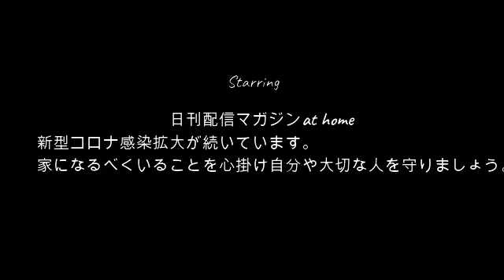【満腹の男】ぜろわん!!まゆの手料理実食後に揉めました7月29日